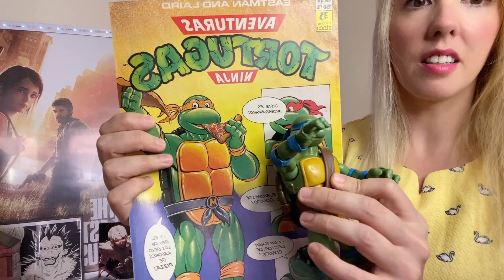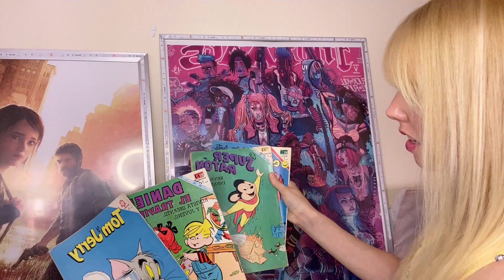COMPRAS RETRO en la FERIA DEL JUGUETE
Compartimos juntos las últimas compras que hicimos en la feria del JUGUETE del museo del ferrocarril...

Hoy disfrutamos de piezas de Bootleg muy interesantes, también Street Sharks, tortugas ninja y POWER RANGERS de todo tipo.

Gracias como siempre por tu apoyo!